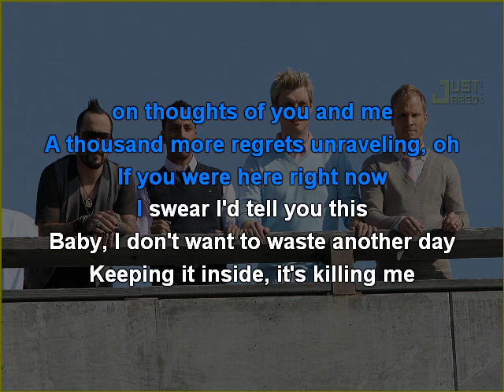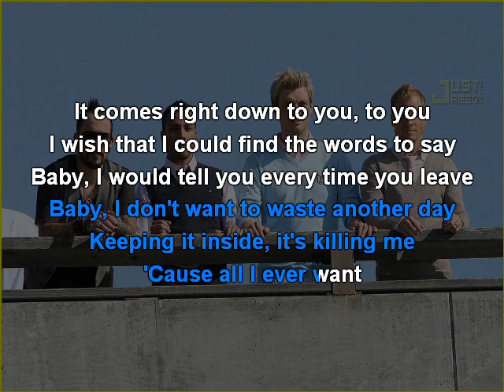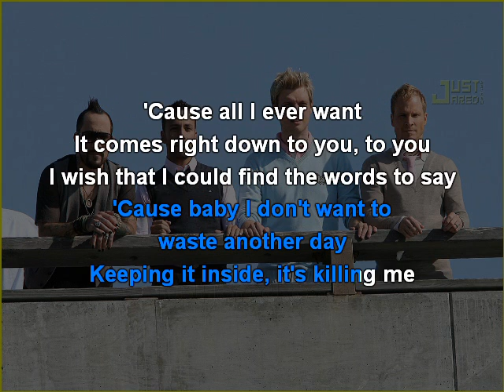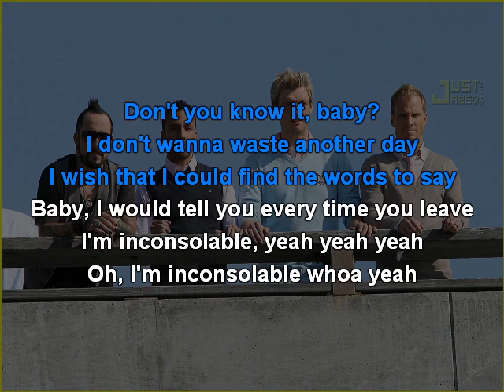Backstreet Boys - Inconsolable Karaoke